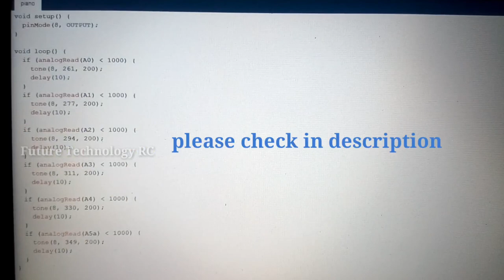How to | DIY | how to make a piano with mango & Arduino, Harmonium using Arduino RC Invention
how to make a piano with mango & Arduino, Harmonium using Arduino

Homemade Variable DC Power Supply, 230v AC to DC 1.5v,3v,4.5v,6v,7.5v,9v & 12v एक डिवाइस और काम अनेक

MUSIC.
metal detector
invention
transistor
grass cutting machine
zener diode
free energy
lightsaber
lawn mower
how to make a
dc motor
hologram video
bluetooth speaker
gadget
inverter
power bank
capacitor
paper craft
how to make
experiment
motor
electric bike
how to make pasta
kaise banaen
electric cycle
kaise banaen
bluetooth speaker
battery charger
ghar per kaise banaen
mini project
how to charge battery
gas cutter
transmitter
inspire award
transmitter and receiver
clap switch
hologram box
hologram compilation 3d display
ldr project
sensor project
5v to 12v converter
sound sensor
12 volt dc अगर आपको मेरा काम पसंद है तो आप मुझे सपोर्ट कर सकते हैं

"RC Invention"
By RC